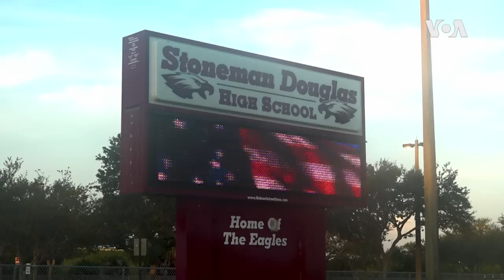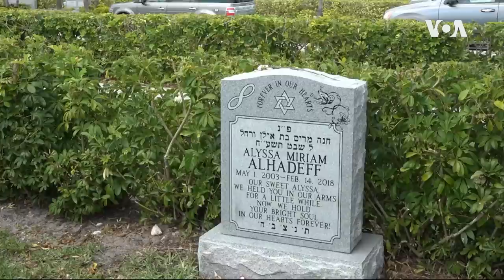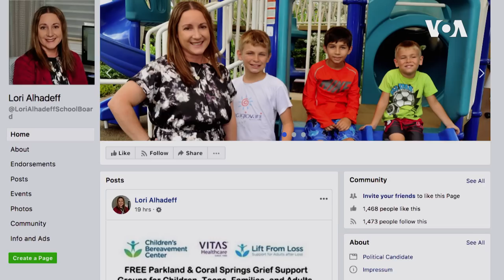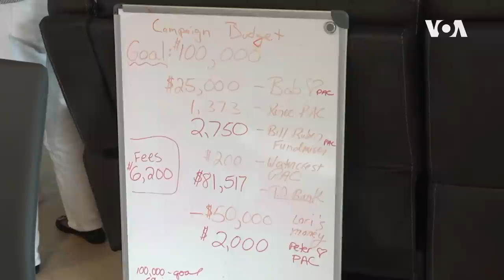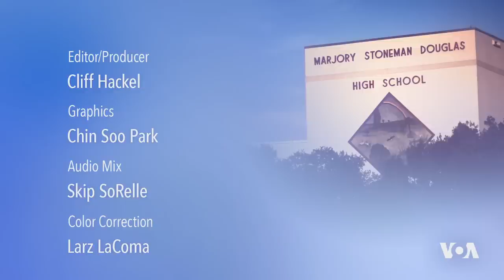After Parkland — Part 1: The Activist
After Alyssa Alhadeff died in the Parkland shooting, her mother Lori turned first to faith, then politics. In honor of Alyssa, she took on the establishment and won a seat on the county school board.

"After Parkland" tells the story of what happened to members of two families who lost daughters in the shooting — the Alhadeffs and the Schentrups — and how they transformed overwhelming grief into meaning.  A third part shows how the shooting reignited the charged political divide over guns.